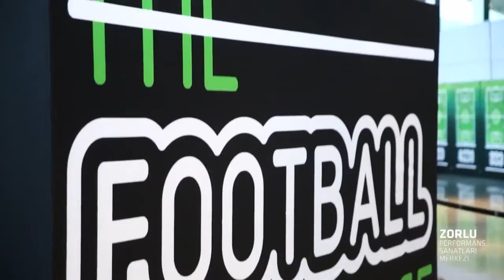Göztepespor- D&T Group / İSTANBUL/ iddaa Rakipbul Ligi 2016 Açılış Sezonu